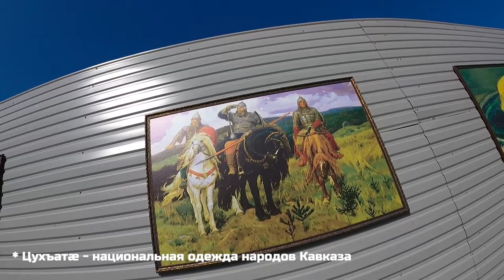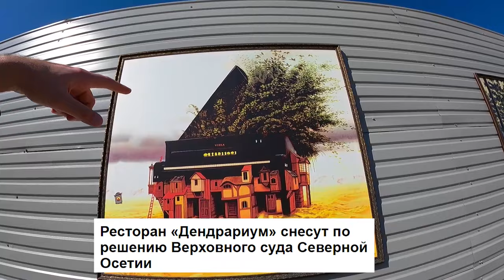ПОНАЕХАЛИ. В ОСЕТИЮ. В КАБАРДИНО-БАЛКАРИЮ. БЛОГ ОСЕТИЯ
Всем привет. Сегодня, я хочу вам показать ВЛОГ, который станет своего рода сериалом. В нём я буду показывать вам свою жизнь, какая она есть. Без постанов и фейковых актеров, и тем более историй. Только тру, только истина.
Вы увидите много всего интересного и обычного но под другим ракурсом. Это будут как и простые прогулки по городу и природе, от лесов до горных вершин, так и всякие поездки в гости к интересным людям, с их историями и мироощущениями.
Впереди большие перемены, непременно, все будет офигенно.

Понаехали в Осетию
Понаехали в Кабардино-Балкарию